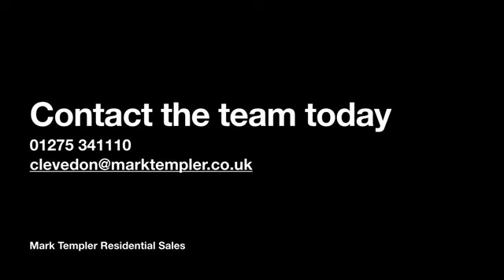Lower Linden Road, Clevedon